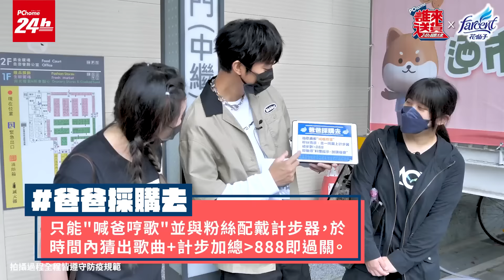【24h誰來送貨】芭比Q了？！許書豪接獲神秘任務「滿頭問號」 硬頭皮"闖關"買菜去！｜PChome24h誰來送貨EP17-2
🆕PChome寵粉企劃🆕全新一季任務揭曉!!

Haor許書豪 揭神秘任務!
❓看完提示先冒問號❓
在粉絲陪伴的情況下，書豪到底能不能挑戰任務成功呢？
【好康道相報】
〔去味大師x京盛宇聯名〕

📢〔花仙子8月心禮節活動〕
-即日起至08/31
花仙子全館指定信用卡回饋P幣10%
全館指定品單筆滿$88登記抽POLAR風格印花雙人帳篷(市價$14800)、雙面斗篷(市價$5980)
全館指定品單筆滿$888贈Farcent香水胺基酸沐浴露(市價219元)
全館指定品單筆滿$1688送P幣$168
洗衣精/家用清潔/掃地用具/除濕除蟲/個人清潔指定品單筆滿1799登記送199P幣

【豪禮再加碼!!等你來抽】
Farcent香水室內擴香(小蒼蘭與英國梨120ml+鼠尾草與海鹽120ml)對香(市價$598)_1名
Farcent香水胺基酸沐浴露 (冷杉麝香780g+蔚藍愛語780g) 對香(市價$738)_1名
也想被你的偶像親手送貨嗎🤩
快來PChome24h購物的Youtube頻道
跟我們許願吧!